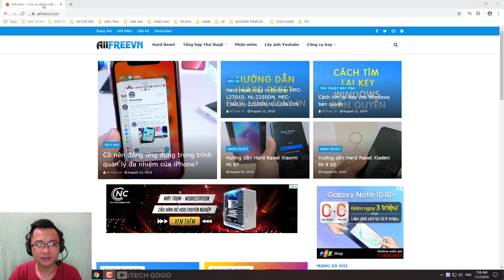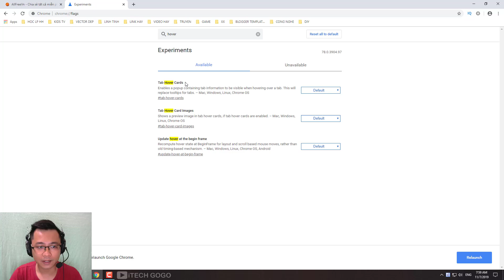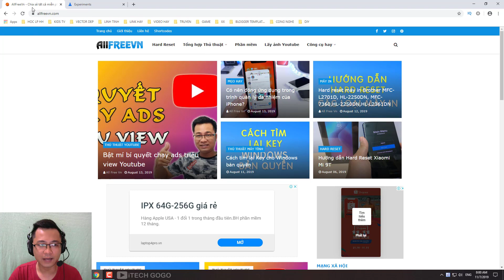How to turn off tab content display on Google Chrome ver 78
How to turn off tab content display on Google Chrome v.78

✔ We appreciate your likes and shares, so please do the needful.